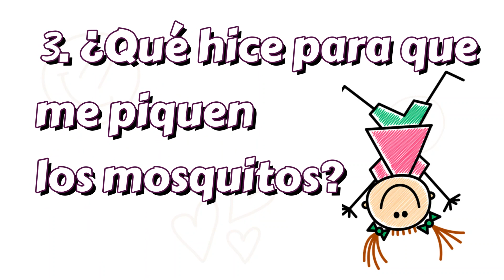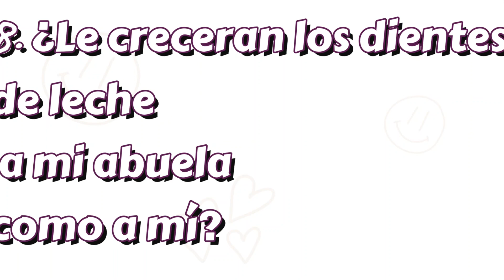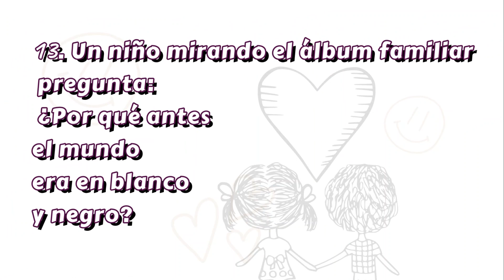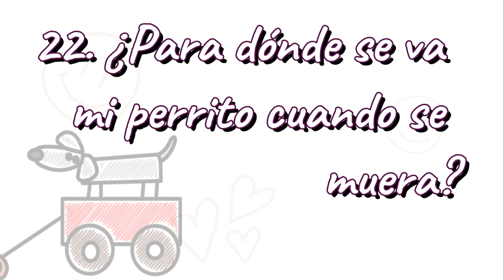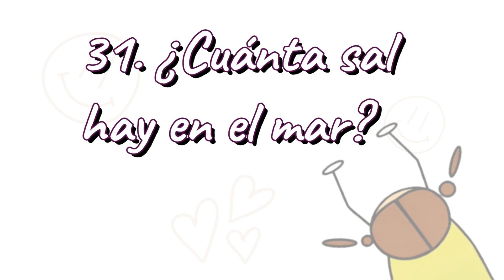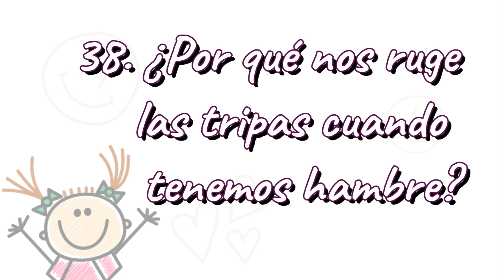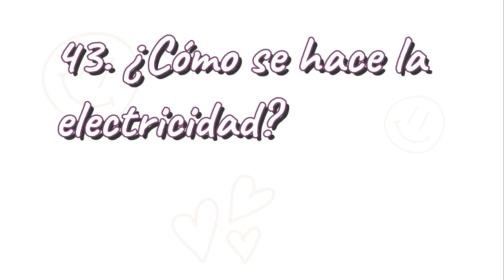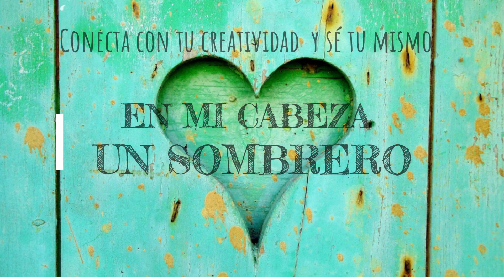50 Preguntas INCÓMODAS Y CREATIVAS que los niños te Pueden Hacer...¡PREPÁRATE!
Las preguntas creativas de los niños pueden ser una excelente oportunidad para estimular su curiosidad, su capacidad de pensamiento crítico y su creatividad.

50 Preguntas INCÓMODAS Y CREATIVAS que los niños te Pueden Hacer...¡PREPÁRATE!

EN MI CABEZA UN SOMBRERO Conecta con tu creatividad y sé tu mismo.
Tu suscripción es el primer paso para un mundo creativo.